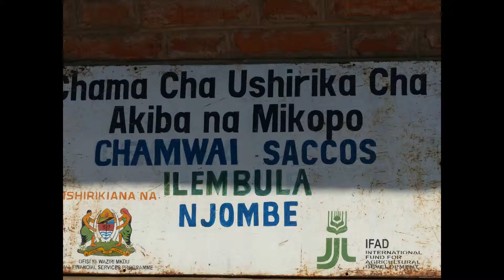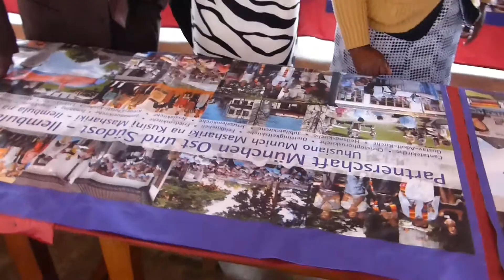PD Süd: Dekanekonferenz Southern Diocese -ELCT- mit Partnern der Evang. Kirche in der Region München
Im Sommer 2013 besuchte die Partnerschaftsdelegation aus dem Evang.-Luth. Dekanatsbezirk München die Süd-Diözese der Evangelisch Lutherischen Kirche in Tansania. Dort trafen sie Bischof Mengele in Ilembula. Stadtdekanin Barbara Kittelberger überbrachte die Grüße der Partnerschaftsgruppen der Prodekanatsbezirke München-Süd. Im Lutherencenter in Makambako trafen sich der stellvertretende Bischof mit den Dekanen der Südiözese mit den Gästen aus München. Der Partnerschaftsbeauftragte Diakon Dietmar Frey überbrachte die Grüße des Prodekanats und die Grüßen von Herrn Dr. Michael Binder. Die Dekanin aus Kidugala und der Dekan aus Njombe freuten sich über das Partenrschaftsbanner der Uhusiano Munich Kusini für Kidugala na Nombe. Pfarrer Manfred Kurth und Pfarrer Frank Kittelberger überbringen die Grüße der Kirchengemeinden Andreaskirche, Apostelkirche, Auferstehungskirche, Gethsemanekirche, Himmelfahrtskirche-Sendling, Jakobuskirche, Lutherkirche, Passionskirche, Philippuskirche, Thomaskirche und aus München Mitte St. Lukas und St. Matthäus. Pfarrer Dr. Sebastian Degkwitz ist der Partnerschaftspfarrer aus dem Prodekanat München-Süd, mit allen anderen Partnerschaftsbeauftragen aus München und Tansania sind wir uns bewußt "Wir sind durch einen Geist alle zu einem Leib getauft" - "Katika Roho mmoja sisi sote tulibatizwa kuwa mwili mmoja" 1. Korinther 12. 13
co. Dietmar Frey 09.2013